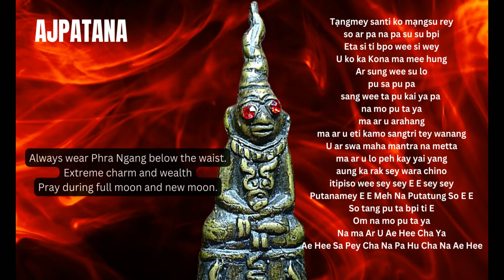Mantra to worship and invoke Phra Ngang | Katha Phra Ngan For CHARM AND WEALTH!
Katha for Phra Ngang. (Phra ngan) Call for charm and wealth.

"Phra Ngang", "Ai Ngang" with red eyes, or what Isan and Laos call "Phra E-ngang", is a type of talisman of the Khmer people. It is believed that if carried or worshiped, it will help in mercy, great popularity, good sales, charm. The opposite sex comes to love and fall in love. and invincible too. It is classified as a amulet from the "spirit" or “asura” group, which is considered to be the strongest among the attraction charms.
The appearance of "Ngang" is in the shape of a person in a cross-legged posture, with a lotus base, similar to an amulet, but not quite rough in physical appearance. The upper body is naked. a grinning mouth, and red eyes, hence the name "Ngang Ta Daeng" .
The legend about “Phra Ngang” has a history of hundreds of years since the Ayutthaya period.